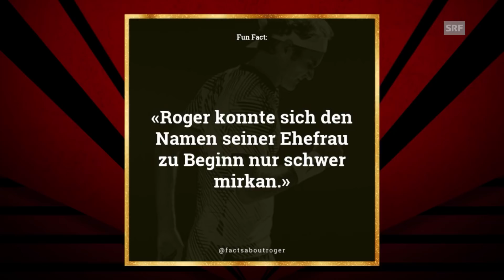Deville mit Rob Spence und ganz multikulti - von Swasiland bis Down-Under! | Ganze Deville Folge 37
Bei «Deville» wird es diese Woche exotisch. Ohne Nachtzuschlag fährt der Late-Night-Express über Swasiland bis ins ferne Australien. Für einen unterhaltsamen Zwischenstopp sorgt Comedian Rob Spence.